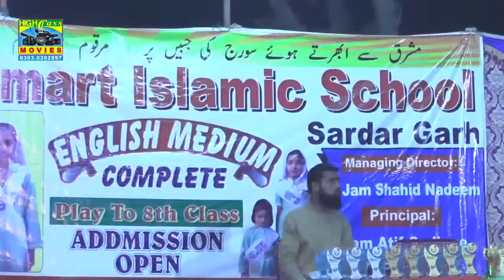Bissmallah..The smart islamic school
The Smart islamic School Sardar Garh